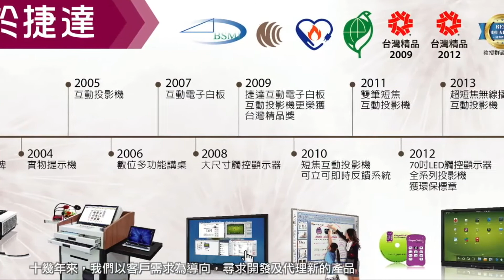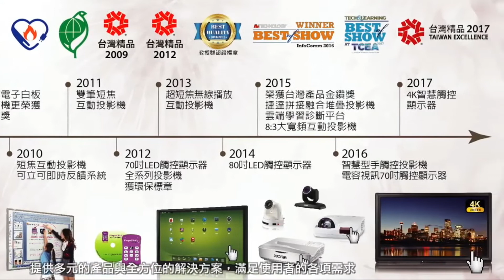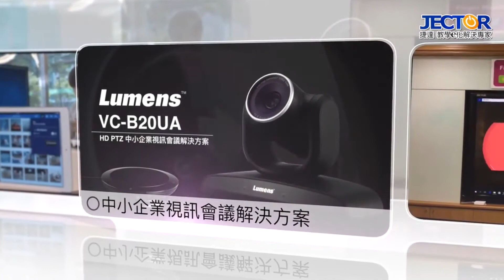捷達 教學E化解決專家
真誠、務實、創新、自信
捷達成立於2001年，以台灣水牛精神一步一腳印深耕於台灣市場，秉持『真誠、務實、創新、自信』的態度，專注於各項教學解決方案，追求永續經營發展，十幾年來，我們以客戶需求為導向，尋求開發及代理新的產品，提供多元的產品與全方位的解決方案，滿足使用者的各項需求，以累積多年的互動技術與工程經驗，不斷研究創新、求變，提供高品質的產品與整合服務及全面性的整合建置服務

科技創新的智慧應用，在技術上不斷精進，專注於細節不馬虎，捷達以誠信態度、創新改革、實現客戶承諾、重視夥伴關係，致力成為「e化教學解決專家」